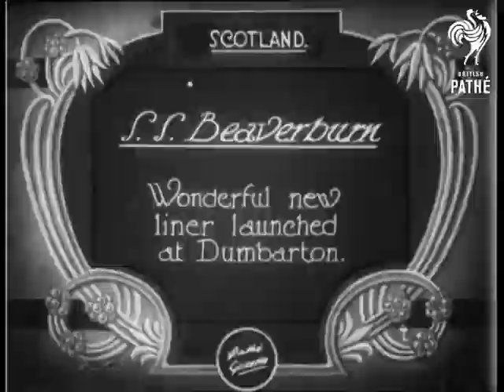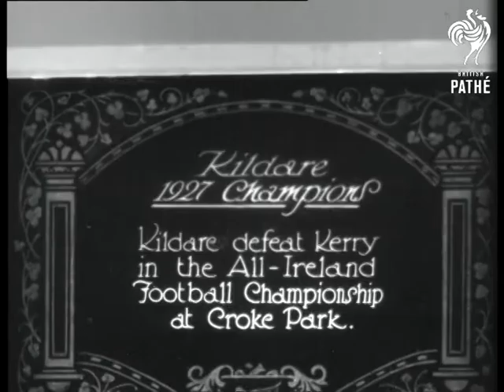S.S. Beaverburn (1927)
Item title reads: "S.S.Beaverburn launched.  Wonderful new liner launched at Dumbarton."

Dumbarton, Scotland

High angle shot of young woman in a cloche hat standing near a rope decked with ribbons. She swings it at the side of ship and the bottle smashes. M/S stern of the ship as it slides away down to the water, between the scaffolds. There is a lot of spray. People watch from the dock. A man stands on debris in the water, with the ship in the background. L/S ship.

Note: Another great liner launched.
 FILM ID:700.2